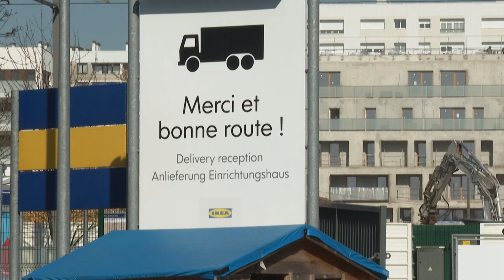Bespitzelung: Ex-Ikea-Manager in Frankreich zu Bewährungsstrafe verurteilt | AFP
Weil Ikea in Frankreich hunderte Mitarbeiter über Jahre ausspionierte, hat ein Gericht den schwedischen Möbelkonzern wegen des "Sammelns persönlicher Daten mit betrügerischen Mitteln" schuldig gesprochen.